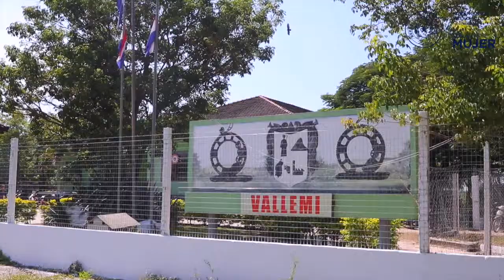Ciudad Mujer Móvil de la Gente , cumplió en Concepciòn!!!